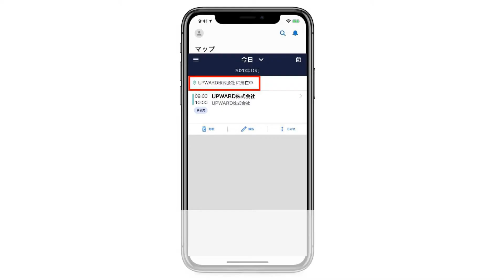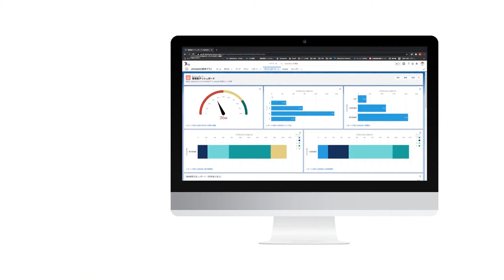UPWARD AGENTを利用した営業マンの1日